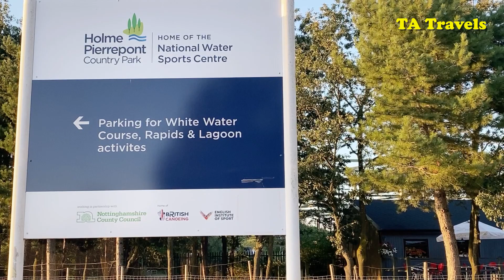Nottingham Water Sports Centre | Holme Pierre Pont Park | TA Travels | 2023